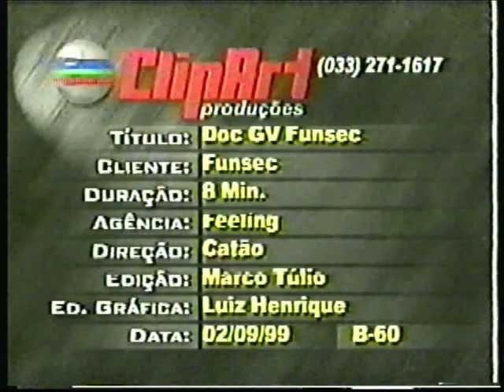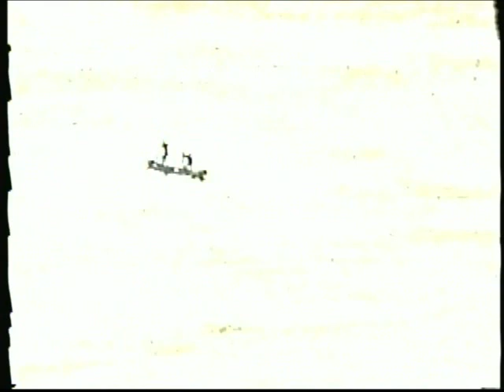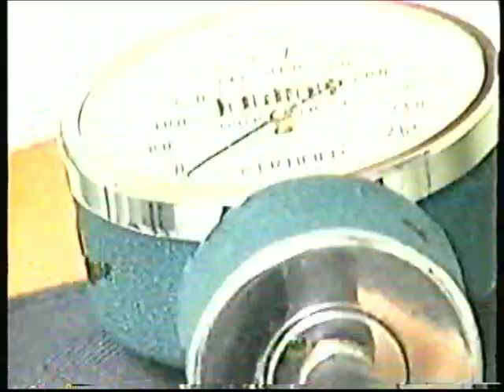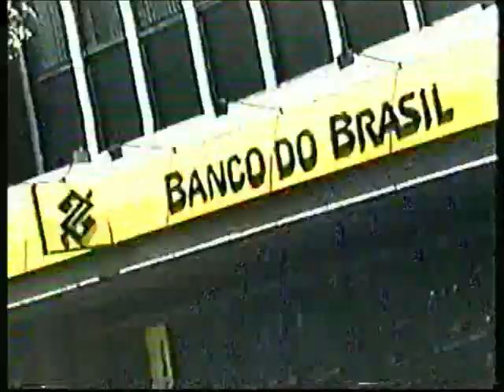Governador Valadares - MG (Documentário)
📼 Passamos fotos, fitas VHS, VHSC, HI 8mm, miniDV e DVD para pendrive, cartão SD e HD externo. Artur Duvideo 📲 (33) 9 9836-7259 📲